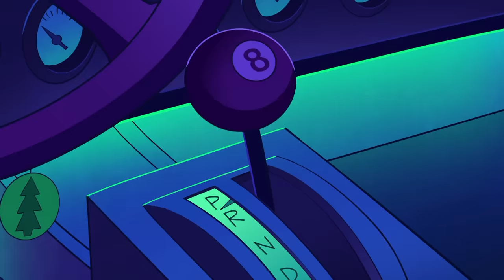Tom & Jerry | The Great Car Chase | WB Kids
Tom & Jerry chase each other, but this time they are driving cars to make it even more thrilling!